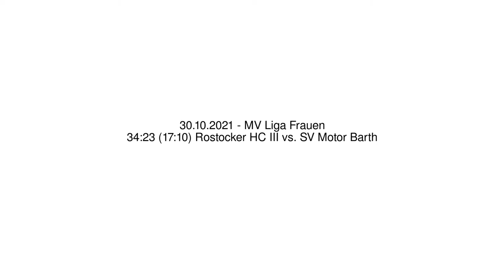34:23 (17:10) Rostocker HC III vs. SV Motor Barth - 30.10.2021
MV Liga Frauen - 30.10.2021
34:23 (17:10) Rostocker HC III vs. SV Motor Barth